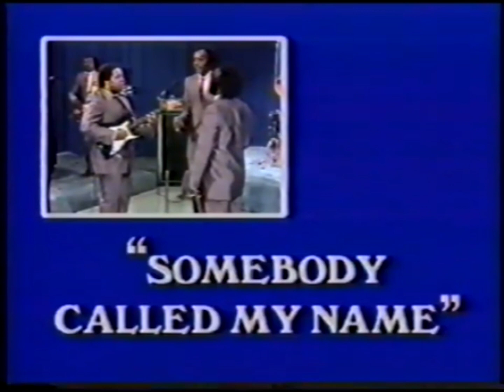SOMEBODY CALLED MY NAME - JAY CALDWELL & THE GOSPEL AMBASSADORS